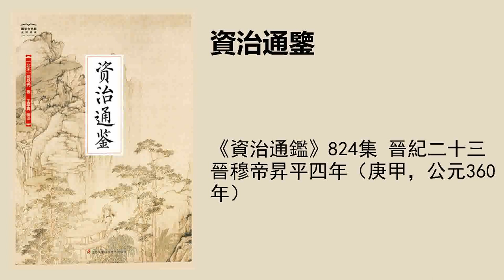《资治通鉴》824集 晋纪二十三晋穆帝升平四年（庚甲，公元360年）